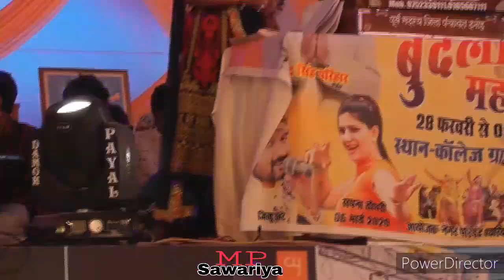Jittu khare badal/geeta Kushwaha /कृष्ण कुमार रंगीला new 2021supar karikram